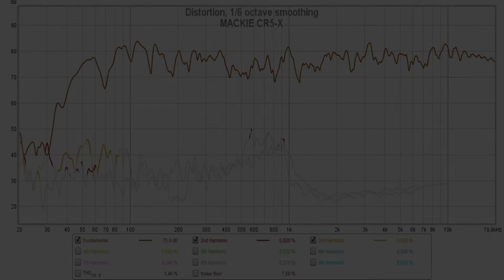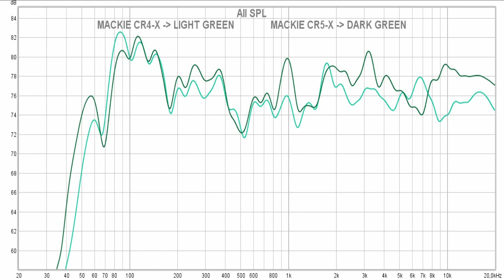Mackie CR4-X vs Mackie CR5-X || Sound, Distortion & Frequency Response Comparisonfa